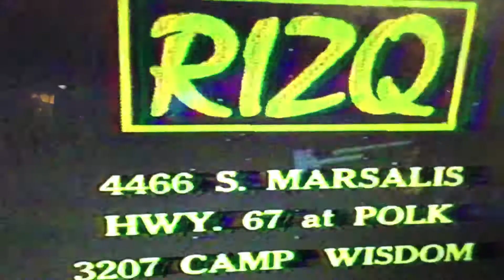Karim Muhammad Producer of Rizq Commercial